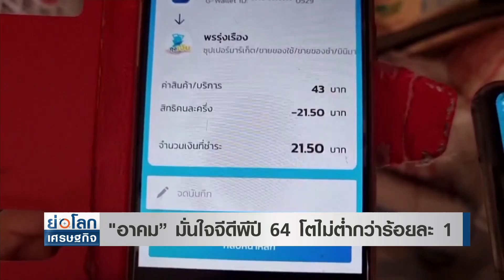"อาคม” มั่นใจจีดีพีปี 64 โตไม่ต่ำกว่าร้อยละ 1 | ย่อโลกเศรษฐกิจ 28ต.ค.64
อาคม เติมพิทยาไพสิฐ
“อาคม”มั่นใจเศรษฐกิจไทยโตเกินร้อยละ 1 เหตุส่งออกดี รัฐออกนโยบายกระตุ้นใช้จ่ายต่อเนื่องทั้ง ”คนละครึ่ง-ยิ่งใช้ยิ่งได้”รวมถึงการเปิดประเทศ 1 พ.ย.​นี้ ทำให้เศรษฐกิจกลับมาคึกคัก ย้ำ! ไม่จำเป็นต้องใช้มาตรการภาษีช่วยพยุงราคาน้ำมัน